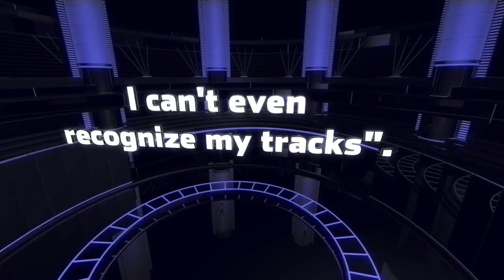"PAVEMENT CRACKS" AS VISUAL ART (TRIBUTE TO ANNIE LENNOX)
They're not paintings. They're macro photos of pavement cracks by Roberto Alborghetti (from "Lacer/actions" project). "Pavement Cracks" (The Scumfrog Remix) by Annie Lennox. "Where is my comfort zone? A simple place to call my own 'Cause everything I want to be Comes crashing down on me And it don't show up in the pavement cracks I can't even recognize my tracks You and I can't turn the whole thing back Ooh I wish you well (Love don't show in the pavement cracks There will be no turning back)".